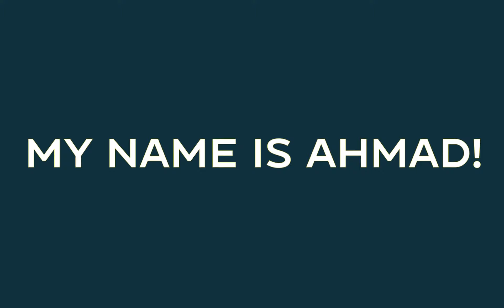2D Explainer Video Custom Animation - Portfolio 2021 REEL!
One of the best ways for your brand to stand out is through An Animated Explainer Video. For your business, get more leads, sales and clients with a video that speaks volumes!

For your promotional campaign or promotions, we are a team or talented animators here to provide you with a high-quality explainer video that will attract more clients and create loads of sales for you.

For Twitter, Facebook, Instagram, E-Learning, your kickstarter campaign and much more, our animated clarifier videos are perfect.

24/7 Online Service
High Quality Work & Years of Experience
Delivering Quality Work On-Time
100% Satisfaction Guarantee
Unlimited FREE Revisions
Professional Voice Overs - 100% Real Human Voice overs
1080P Full HD Video Quality
Brand Coloring

TAGS (Ignore)
2d animation,
2d animation in blender,
2d animation software,
2d animation course,
2d animation after effects,
2d animation video,
2d animation tutorial,
2d animation short film,
2d animation full course,
2d animation advertisement,
2d animation software free,
2d animation explainer video,
2d animation unity,